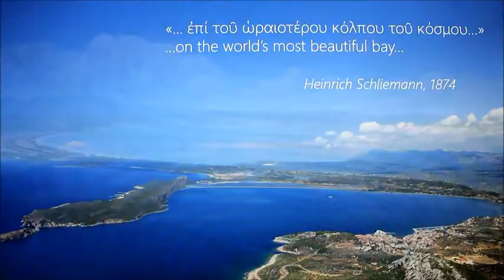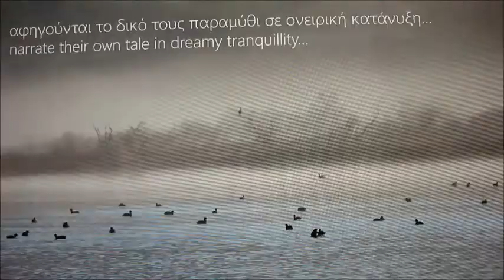"Στα ίχνη της Πύλου" (Αρχαιολογικό Μουσείο Πύλου)